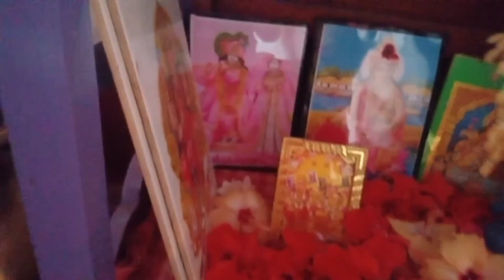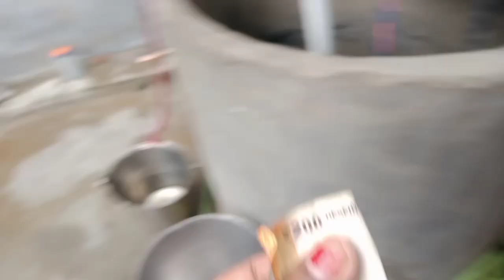রান্না করার মতো ঘরে কিছুই ছিল না তাই এগুলো রান্না করলাম 🙏🙏🙏🙏